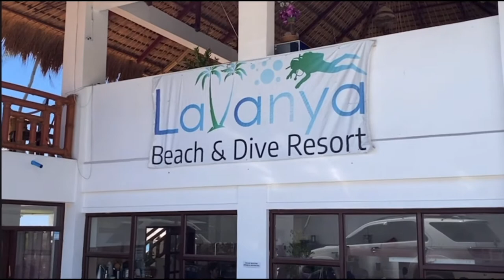Lavanya Beach & Dive Resort: Zamboanguita, Negros Oriental